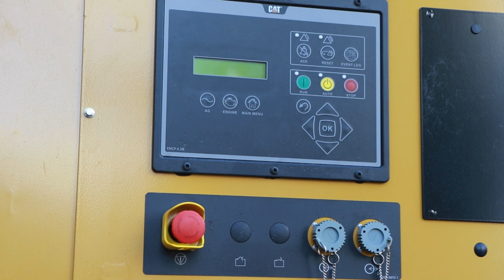Програма енергетичної безпеки Одеси вже працює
Програма енергетичної безпеки Одеси вже працює. Завдяки допомозі європейських партнерів отримано два генератори по 1250 кВт кожен. Вони будуть встановлені на котельнях, що живлять великі мікрорайони міста. Таким чином, ще близько 60 тисяч одеситів будуть гарантовано забезпечені теплом у разі відсутності електроенергії.
«Ми також отримали від наших німецьких друзів чотири генератори по 150 кВт - це на малі котельні. Ще один генератор на 450 кВт буде встановлено на насосні станції. Тож робимо все можливе - і неможливе - аби одесити були забезпечені теплом та водою», сказав мер Одеси Геннадій Труханов.